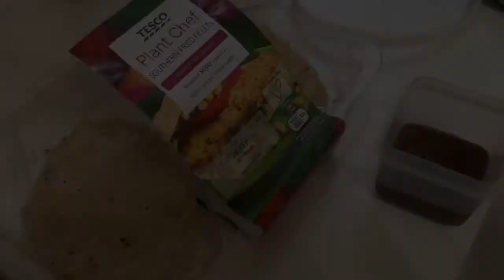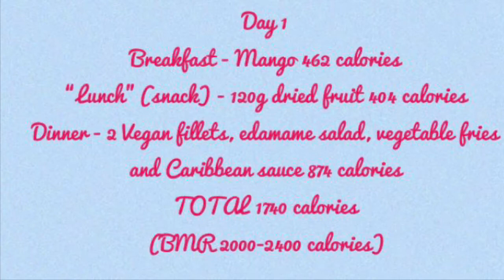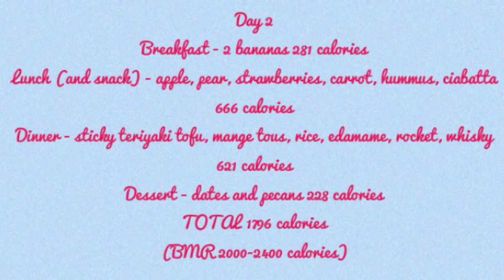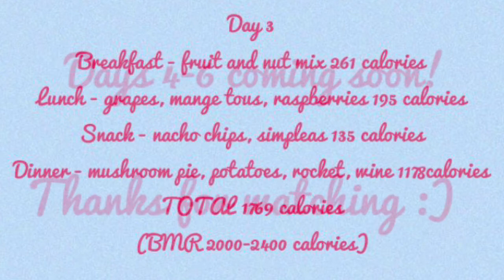NEW DIET *Raw Til 4 inspired* Days 1-3 Weight loss Journey - VLOG #1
A video following my first three days eating raw food only until 4pm and then a hot vegan dinner. This will be (hopefully) an ongoing series depicting any physical changes as a result of this diet change.